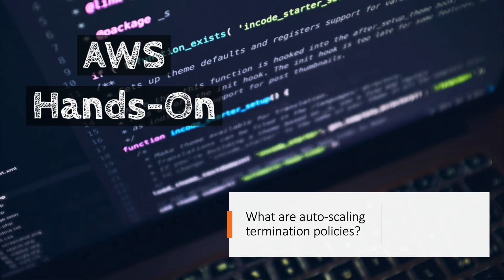Top 10 AWS Interview Questions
Hey guys, another video where I am going to talk about few interview questions which are asked when you go for the role of SRE or Devops engineer. These questions are primarily focussed on AWS in this video, I have already done a video where I have talked about Linux interview questions. I hope you guys like this video, please do let me know in the comments sections if you need me to cover any specific topic related to cloud or Linux or Networking in general.